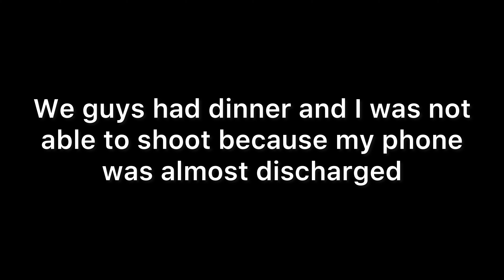Golden Jubilee it is!!🥳 | Vlog -02 | Akshita Goel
Hey guyss!!❤️

You can expect vlogs, dance videos, fun challenges and many more content here!😍